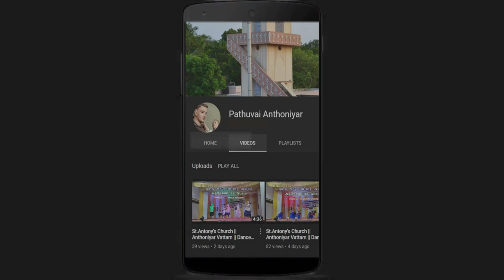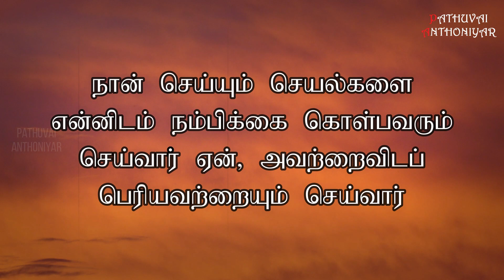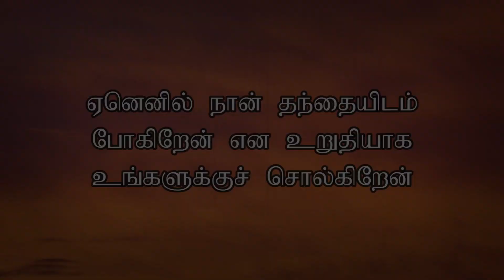Today Bible Verse in Tamil I Today Bible Verse I Today's Bible Verse I Bible Verse Today I07.05.2023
இயேசு தம் சீடரை நோக்கிக் கூறியது: “நீங்கள் உள்ளம் கலங்க வேண்டாம். கடவுளிடம் நம்பிக்கை கொள்ளுங்கள். என்னிடமும் நம்பிக்கை கொள்ளுங்கள். என் தந்தை வாழும் இடத்தில் உறைவிடங்கள் பல உள்ளன. அப்படி இல்லையெனில், ‘உங்களுக்கு இடம் ஏற்பாடு செய்யப் போகிறேன்’ என்று சொல்லியிருப்பேனா? நான் போய் உங்களுக்கு இடம் ஏற்பாடு செய்தபின் திரும்பிவந்து உங்களை என்னிடம் அழைத்துக்கொள்வேன். அப்போது நான் இருக்கும் இடத்திலேயே நீங்களும் இருப்பீர்கள். நான் போகுமிடத்துக்கு வழி உங்களுக்குத் தெரியும்” என்றார்.
தோமா அவரிடம், “ஆண்டவரே, நீர் எங்கே போகிறீர் என்றே எங்களுக்குத் தெரியாது. அப்படியிருக்க நீர் போகுமிடத்துக்கான வழியை நாங்கள் எப்படித் தெரிந்துகொள்ள இயலும்?” என்றார். இயேசு அவரிடம், “வழியும் உண்மையும் வாழ்வும் நானே. என் வழியாய் அன்றி எவரும் தந்தையிடம் வருவதில்லை. நீங்கள் என்னை அறிந்திருந்தால் என் தந்தையையும் அறிந்திருப்பீர்கள். இது முதல் நீங்கள் தந்தையை அறிந்திருக்கிர்கள். அவரைக் கண்டுமிருக்கிறீர்கள்” என்றார்.அப்போது பிலிப்பு அவரிடம், “ஆண்டவரே, தந்தையை எங்களுக்குக் காட்டும்; அதுவே போதும்” என்றார். இயேசு அவரிடம் கூறியது: “பிலிப்பே, இவ்வளவு காலம் நான் உங்களோடு இருந்தும் நீ என்னை அறிந்துகொள்ளவில்லையா? என்னைக் காண்பது தந்தையைக் காண்பது ஆகும். அப்படியிருக்க, ‘தந்தையை எங்களுக்குக் காட்டும்’ என்று நீ எப்படிக் கேட்கலாம்? நான் தந்தையினுள்ளும் தந்தை என்னுள்ளும் இருப்பதை நீ நம்புவதில்லையா? நான் உங்களுக்குக் கூறியவற்றை நானாகக் கூறவில்லை. என்னுள் இருந்துகொண்டு செயலாற்றுபவர் தந்தையே. நான் தந்தையுள் இருக்கிறேன்; தந்தை என்னுள் இருக்கிறார்.நான் சொல்வதை நம்புங்கள்; என் வார்த்தையின் பொருட்டு நம்பாவிட்டால், என் செயல்களின் பொருட்டாவது நம்புங்கள். நான் செய்யும் செயல்களை என்னிடம் நம்பிக்கை கொள்பவரும் செய்வார்; ஏன், அவற்றைவிடப் பெரியவற்றையும் செய்வார். ஏனெனில் நான் தந்தையிடம் போகிறேன் என உறுதியாக உங்களுக்குச் சொல்கிறேன்.”
You can like us at : Facebook Account